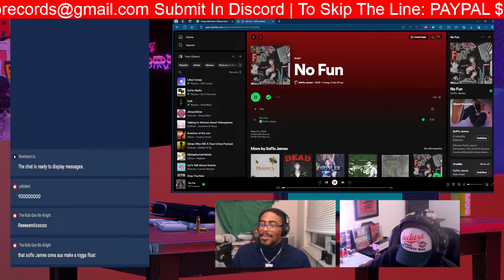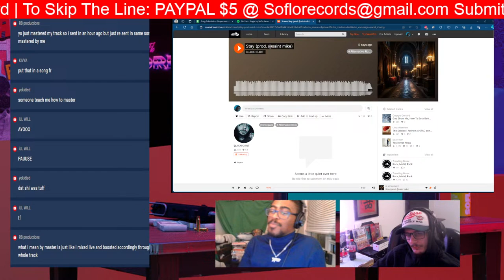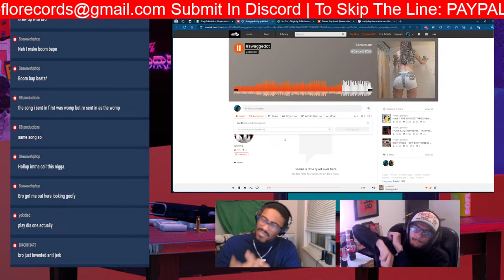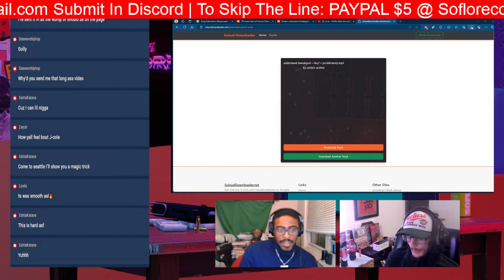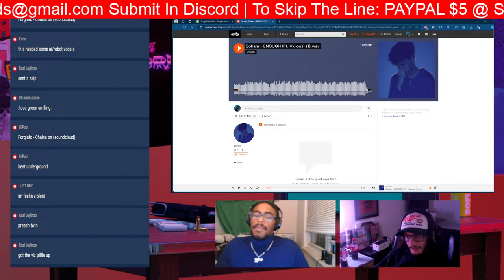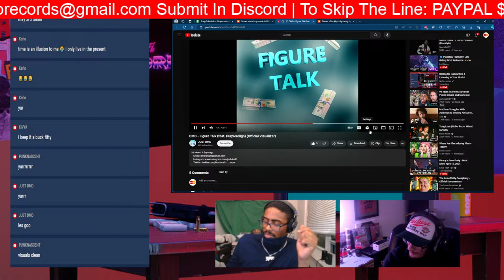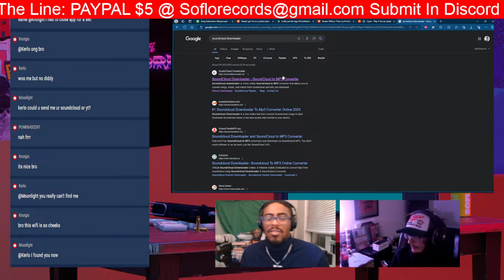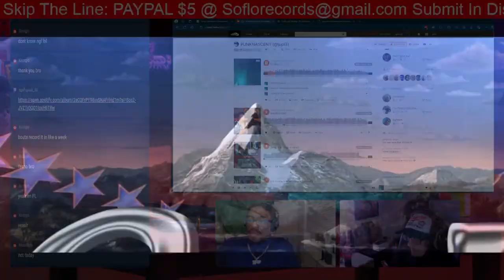Rolling Up Insecurities & Listening to Your Music!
SOFLO MIXTAPE